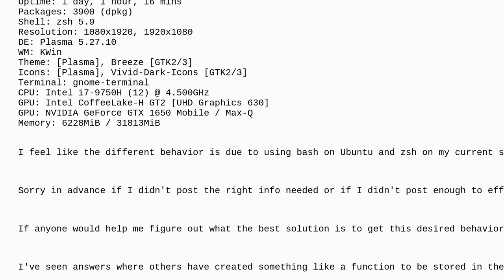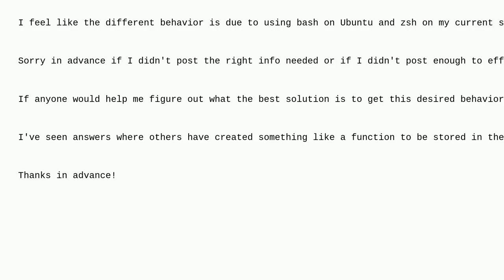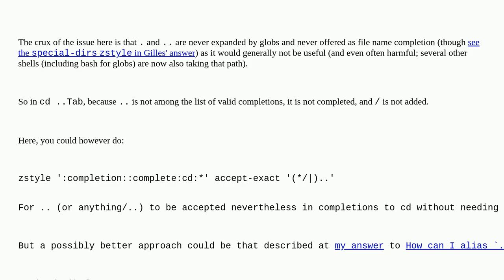Unix: Terminal autocomplete (tab) not completing when changing directory up one level (cd ../)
Terminal autocomplete (tab) not completing when changing directory up one level (cd ../)

A special thanks goes out to the community

  autocomplete kali-linux gnome-terminal cd-command zsh